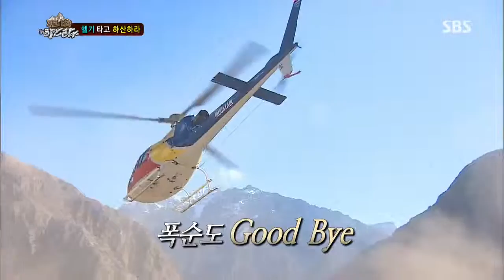정글의법칙 130719 #27(7)